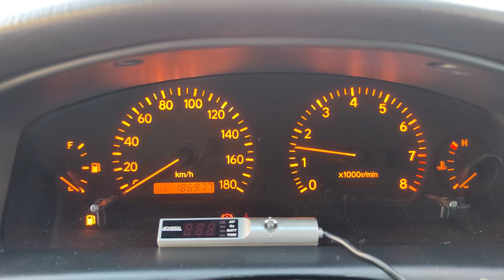JZX100 マークⅡ ツアラーV 後期12年式 純正5MT お客様依頼動画